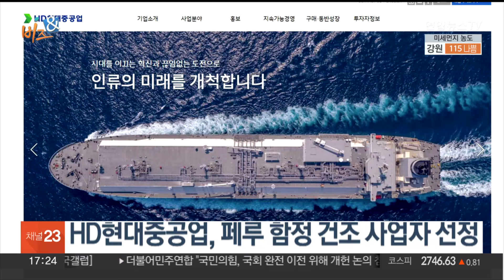[비즈&] HD현대중공업, 페루 함정 건조 사업자 선정 外 / 연합뉴스TV (YonhapnewsTV)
[비즈&] HD현대중공업, 페루 함정 건조 사업자 선정 外

경제계 소식을 알아보는 비즈&(앤) 시간입니다.

오늘(29일)은 어떤 소식이 있는지 살펴보겠습니다.

▶ HD현대중공업, 페루 함정 건조 사업자 선정

HD현대중공업이 페루 해군의 함정 건조 프로젝트 사업자로 낙점됐습니다.

1차는 6천억원대 규모로, 한국의 중남미 방산수출 역사상 역대 최대 금액이며, 앞으로 30년간 추가 독점 계약을 할 수 있는 지위도 확보해 수조원대 사업으로 커질 것으로 전망됩니다.

▶ 대한항공, 38년 만에 정비 등 현장 유니폼 변경

대한항공은 정비·항공우주·화물·램프 현장에서 근무하는 직원을 위한 안전 유니폼을 1986년 이후 38년 만에 전면 교체한다고 밝혔습니다.

정전기로 인한 전기 관련 사고를 예방할 수 있는 특수 원단을 사용했으며, 동계 점퍼와 안전 조끼, 비옷에는 빛을 반사하는 3M 리플렉터 테이프를 부착해 안전 요소도 반영했습니다.

▶ SK텔레콤, 황선우에 수영선수권 특별 포상금

SK텔레콤은 '한국 수영의 간판' 황선우에 특별 포상금을 지급했다고 밝혔습니다.

황선우는 지난달 카타르 도하에서 열린 세계수영선수권대회 남자 자유형 200ｍ에서 금메달 등 3개 대회 연속 메달을 수확했습니다.

SK텔레콤은 황선우를 2022년부터 후원해왔습니다.

▶ 남양유업, 홍원식 회장 퇴임…한앤코 경영 본격화

남양유업의 새 주인이 된 사모펀드 운용사 한앤컴퍼니가 본격적으로 회사 경영에 나섭니다.

남양유업은 오늘(29일) 정기 주주총회를 열어 한앤코 측 인사를 신규 이사로 선임했으며, 홍원식 회장을 비롯한 기존 이사진은 자리에서 물러났습니다.

▶ 하나금융, 크레디아그리콜 CIB와 유럽사업 확대

하나금융그룹은 프랑스 '크레디아그리콜 CIB'와 유럽 지역 글로벌 비즈니스 확대를 위한 업무협약을 체결했다고 밝혔습니다.

양 기관은 기업투자금융, 자금시장, 무역금융, ESG 금융 등 여러 방면에서 협력을 강화해나갈 계획입니다.